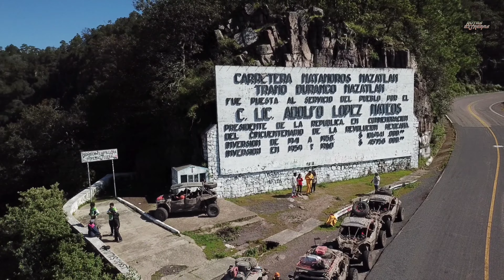RUTAS EXTREMAS en la RUTA DURANGO MAZATLAN 2022 !!!!